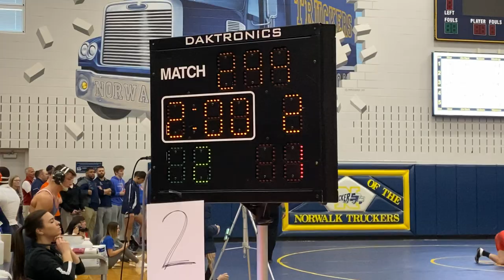145 lbs SBC Semifinal Connor Smith, Gibsonburg vs Griffin Soviak, Edison